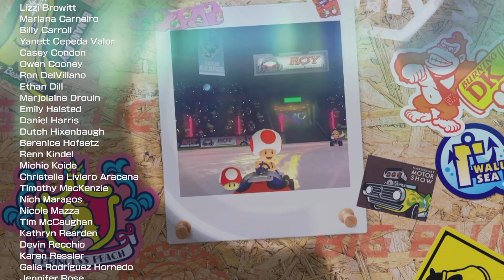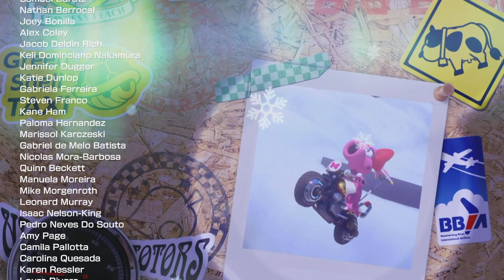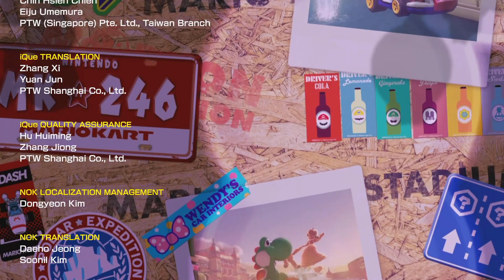Mario Kart 8 Deluxe - 200cc Walkthrough Part 12 Gameplay - Wave 6 Acorn Cup & Spiny Cup Completion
Mario Kart 8 Deluxe Wave 6 Booster Course Pass Nintendo Switch in 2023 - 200cc Walkthrough Part 12 No Commentary Gameplay Playthrough Guide - DLC Acorn Cup & Spiny Cup [English | 1080p60 Full HD]
Hey there pals! In Today's Episode, we will take on all the Wave 6 Cups in 200cc, beat the Acorn Cup with Pauline and the Spiny Cup with Peachette afterwards as we drive through Rainbow Road from Mario Kart Wii and many more bangers! 😺😺😺

👉 Timestamps:
00:00 - 200cc Acorn Cup
12:25 - 200cc Spiny Cup